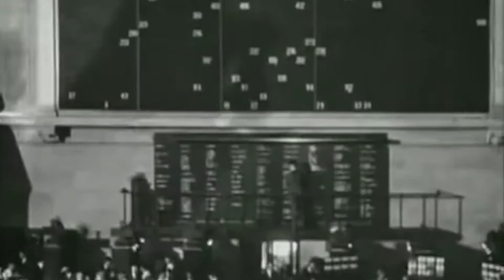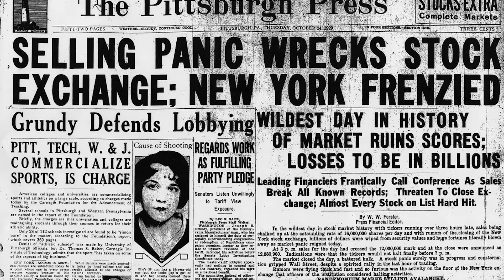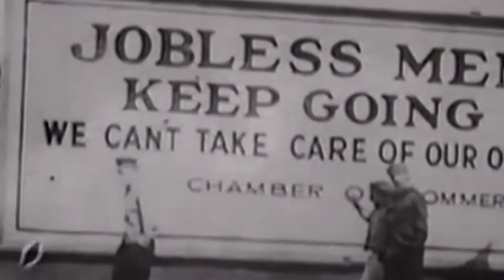What Was The Great Depression?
History tells of a time called “The Great Depression” that was a worldwide economic depression that lasted for 10 years.  This time was as scary as the name sounds, and it all began on October 24, 1929 which is known as Black Thursday.  This was the first day of the stock market crash that started in 1929, and was the worst crash in U.S. history which started the depression.  So what is the Great Depression?  Watch and find out!

We hope you enjoy this trip down the rabbit hole as much as we do...